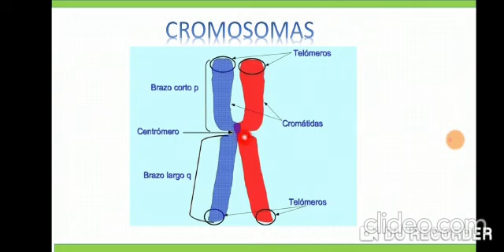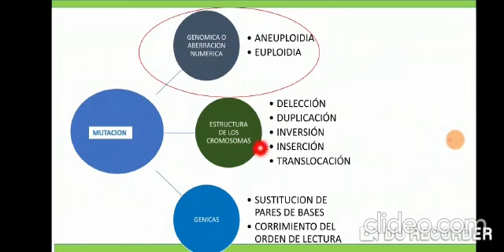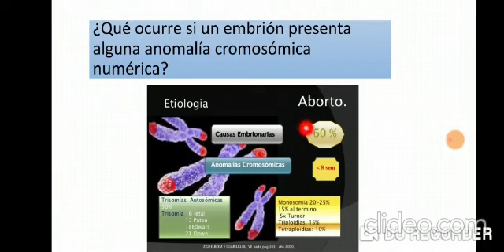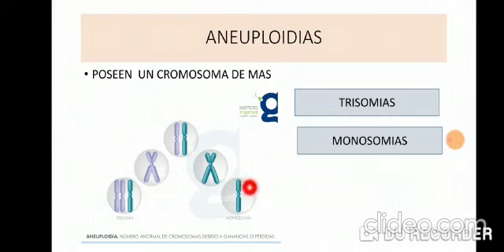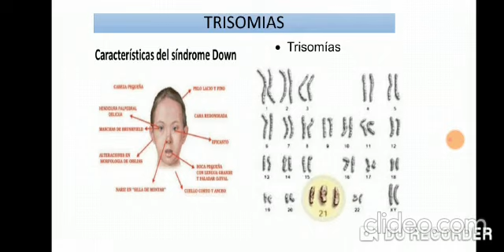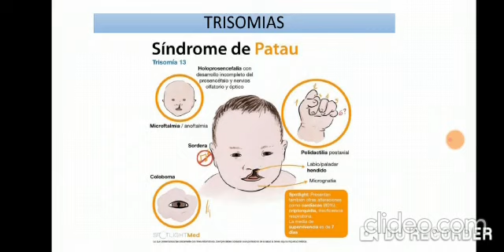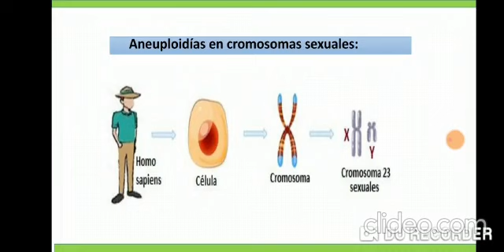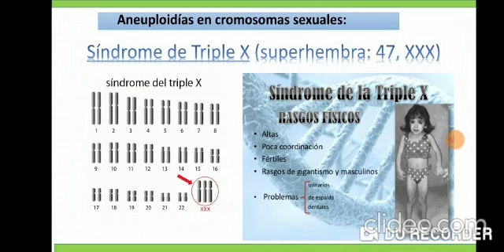CIENCIAS NATURALES 2DO CURSO